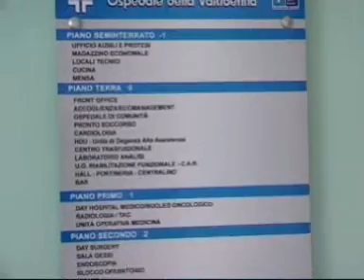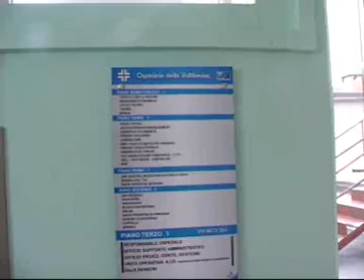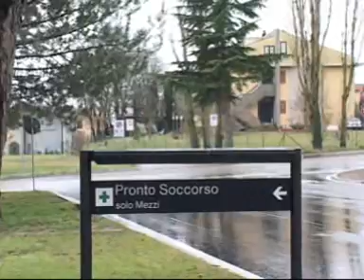pronto.soccorso.wmv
Taglio del nastro a Sansepolcro. Domani infatti, verrà inaugurato il nuovo Pronto Soccorso dellOspedale di zona, mentre per i primi mesi del 2010 è previsto linizio dei lavori per la nuova Dialisi. I dettagli nel servizio di Anna Maria Citernesi.